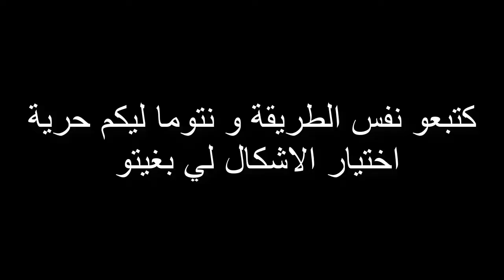طريقتي في تحضير بريوات بعدة اشكال